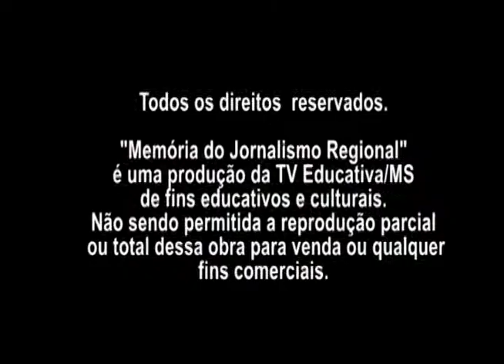Memória do Jornalismo Regional: a história do telejornalismo a partir dos anos 1980, pílula 2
Pílula 2 do Programa Memória do Jornalismo Regional, produzido pela TV Educativa de Mato Grosso do Sul, apresentado por Luana Rodrigues em janeiro de 2016, com imagens de arquivo da Rede Globo, EPTV e TVE/MS, edição de Albino Cosmo e Carlos Diehl, com apoio do Governo do Estado de Mato Grosso do Sul, Portal da Educativa, TV Educativa e Rádio Educativa 104.7 FM, pós-produção/texto de Allison Ishy e pós-produção/edição de vinhetas de Roque Martins, divulga o TV Memória Especial, contando um pouco do início da história do telejornalismo regional brasileiro a partir dos anos 1980, através de duas importantes emissoras do interior do Brasil: a EPTV Campinas e a EPTV Ribeirão Preto, em São Paulo, afiliadas da Rede Globo, que revelaram grandes profissionais no interior do Brasil e no exterior.

Heraldo Pereira, Nélson Araújo, José Luiz Datena, Bosco Martins, José Roberto Burnier, Rosana Zaidan, Ilze Scamparini, entre outros. O que esses profissionais têm em comum? Eles iniciaram no telejornalismo da década de 1980 e se projetaram nas emissoras do grupo EPTV, afiliadas da Rede Globo, foram a escola destes profissionais que marcaram época e ainda hoje se destacam no telejornalismo brasileiro e internacional.

Do chumbo quente à era digital, são profissionais que há 37 anos deram vida à notícia local num tempo em que o jornalismo e a televisão eram mais humanos.

Os tempos de glória, mas de enormes desafios, foram rememorados em encontro dos profissionais que protagonizaram o telejornalismo regional e hoje estão espalhados pelo Brasil os principais veículos de comunicação.

A história do telejornalismo regional foi resgatada pelo jornalista Bosco Martins, diretor-presidente já pela terceira vez nas últimas três décadas da Rádio e TV Educativa de Mato Grosso do Sul (RTVE/MS). Bosco deixou o emprego de radialista em Jaboticabal para integrar a equipe precursora da interiorização da notícia na EPTV.

A confraternização no fim de 2015 reuniu cerca de 50 profissionais e poderia ser denominado “Encontro com a História da Imprensa Regional de Ribeirão Preto”. O tema sugerido seria fiel à reunião dos primeiros profissionais que atuaram no marco histórico do telejornalismo regional brasileiro com a implantação da EPTV/Globo Campinas e EPTV/Globo Ribeirão.

O grupo de profissionais, cinegrafistas, repórteres, editores, radio escuta e outros funcionários iniciaram em televisão na década de 1980 sendo o primeiro grupo de profissionais contratados pela EPTV Globo/Ribeirão empresa projetada e criada a partir de Campinas/Ribeirão por José Bonifácio Coutinho Nogueira.

A EPTV se transformou numa reveladora de talentos para órgãos da imprensa nacional e esta história começa com um sonhador e um sonho. O sonhador e idealista é também um realizador.

Depois de fundar e presidir a TV Cultura, primeira TV educativa brasileira de repercussão nacional, o empresário, advogado, produtor, criador e secretário de estado José Bonifácio Coutinho Nogueira tinha a percepção que mudaria a história da comunicação regional. Compreendia que seria possível unir a missão da TV às potencialidades da região. Somavam-se ai os sonhos de JP com as necessidades regionais.

O resultado foi a implantação de uma emissora forte, bonita, ousada e atuante, perfil que marca a EPTV até hoje, ao cabo de 36 anos, completados em 1º de outubro de 2015. Um projeto bem-sucedido de emissoras regionais que começou em 1º de Outubro de 1979, em Campinas, e se expandiu em 1980, com a instalação da emissora em Ribeirão Preto, seguindo-se depois em Varginha, no Sul de Minas (1988) e em São Carlos, na região Central (1989).

Nesta pílula confira o depoimento de Rosana Zaidan, editora-chefe da EPTV Ribeirão Preto.

Ficha técnica:

Apresentadora: Luana Rodrigues.
Imagens: TVE/MS.
Edição: Albino Cosmo e Carlos Diehl.
Imagens de arquivo: Rede Globo, EPTV e TVE/MS.
Apoio: Portal da Educativa, TVE Cultura e Rádio Educativa 104.7 FM.
Diretor-presidente da Fertel: João Bosco de Castro Martins.